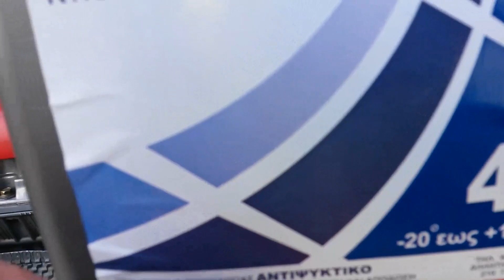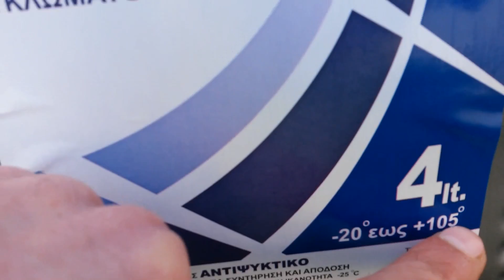Mitsubishi Colt czT - Change the engine coolant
Warning:
Change the antifreeze when the engine is cold.

You have to use a screwdriver,a plier.
Replace the antifreeze every 3 years.